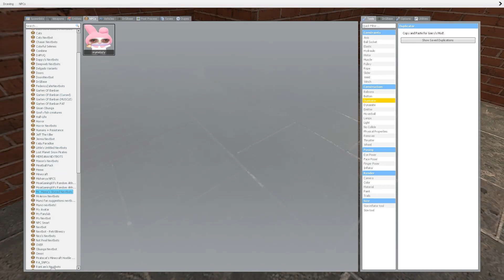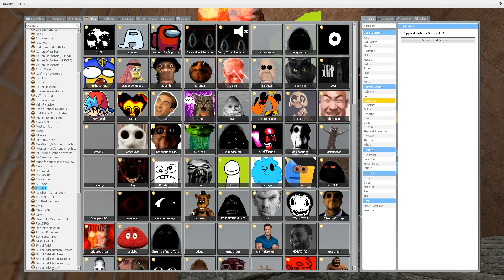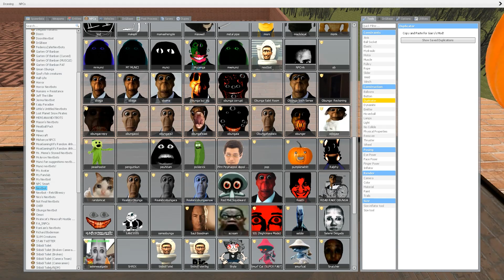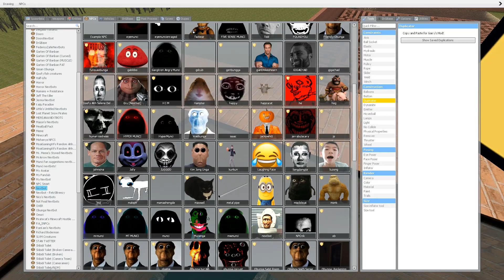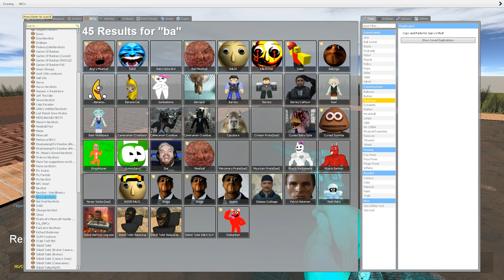WOW! NICO'S Nextbots Family with ANGRY MUNCI & ULTIMATE Nextbots CAUGHT me in Garry's Mod!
In this video, I'm checking out Too Much Nextbots in the MAZE. This place is full of Nextbots and it's not going to be fun for anyone!